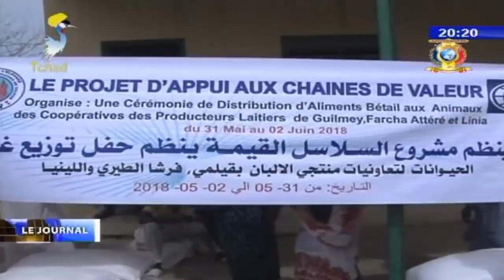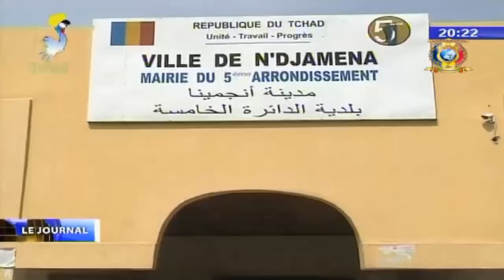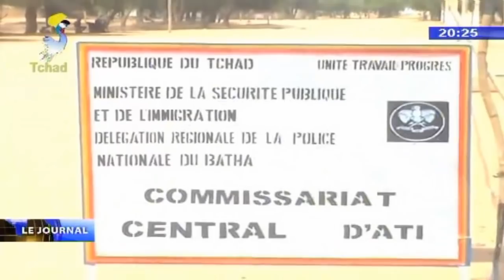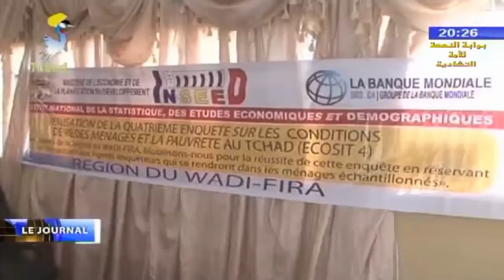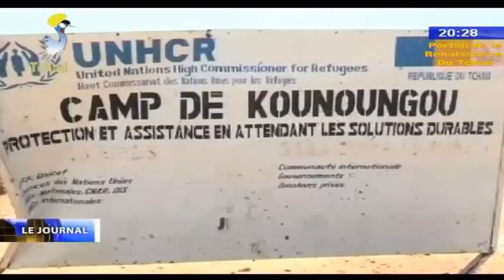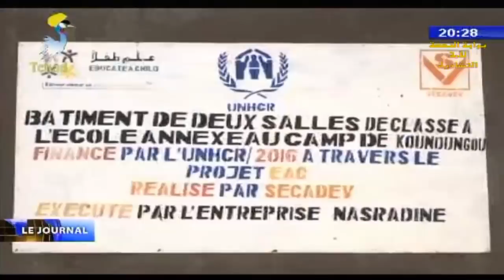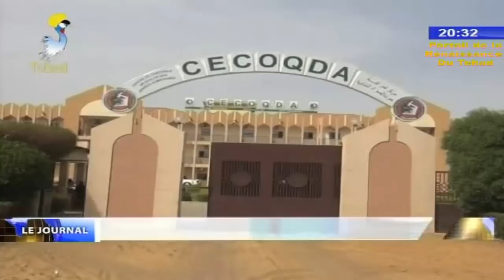LE GRAND JOURNAL DE TELE TCHAD DU 01 JUIN 2018